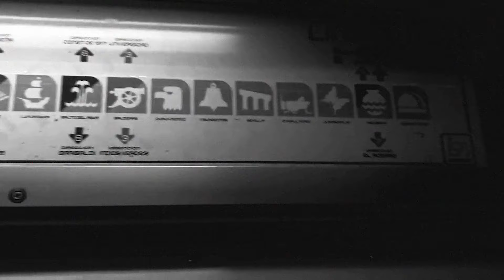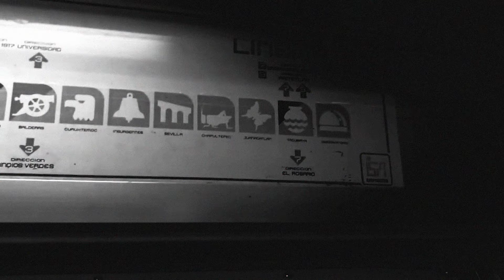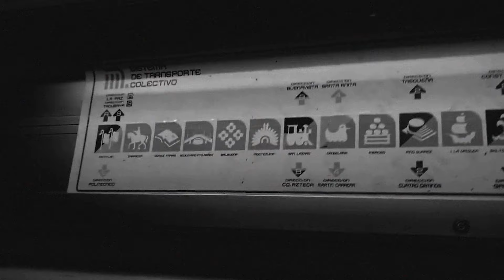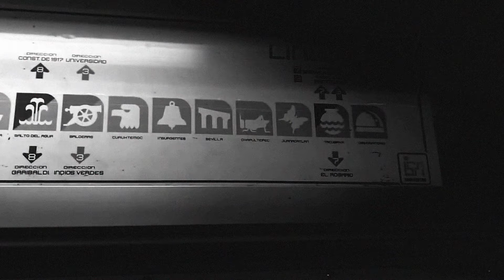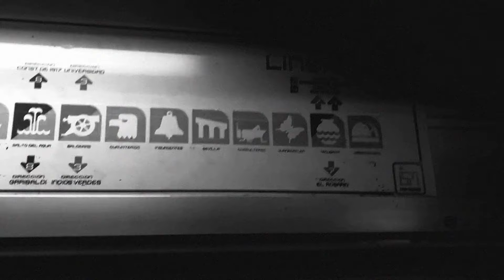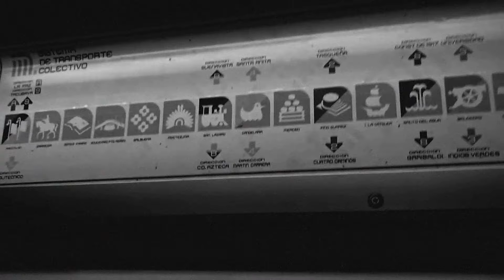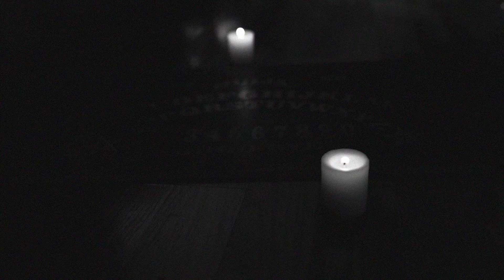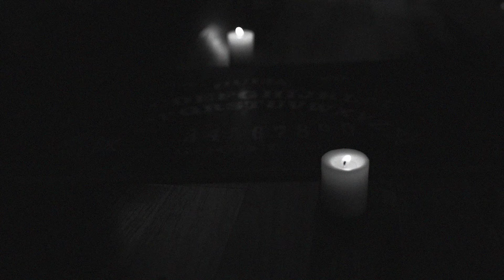LA LEYENDA DE LA MUJER SONRIENTE DEL METRO